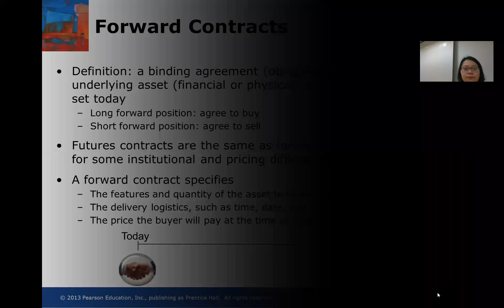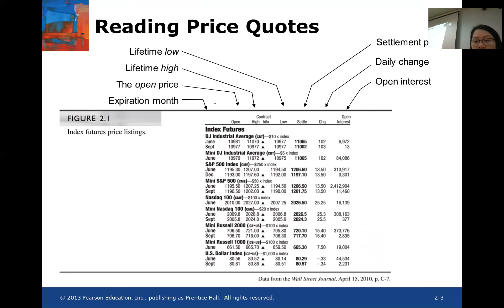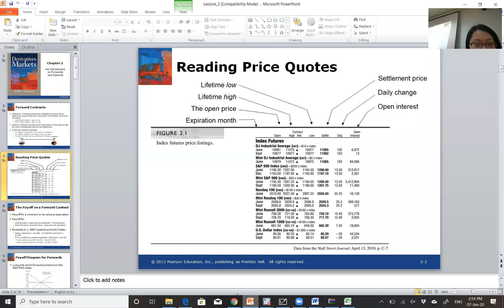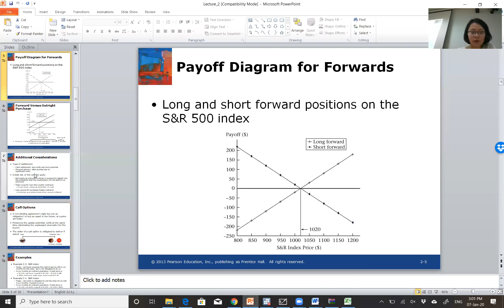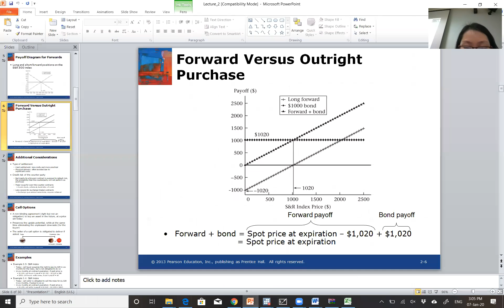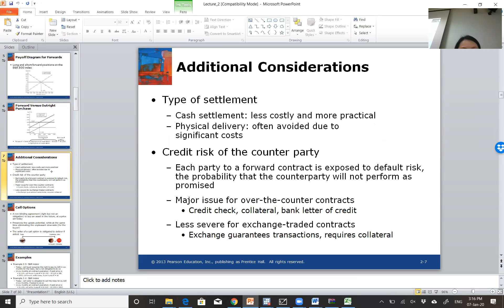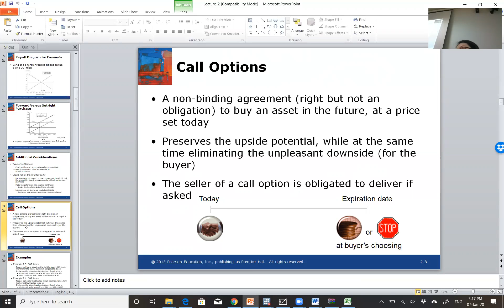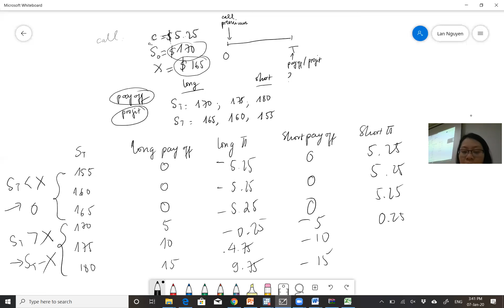Lecture 2: Introduction to Forwards and Options